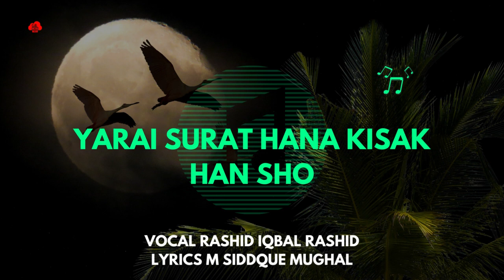Shina Song Yarai Surat Hana Kisak Han Sho by Rashid Iqbal Rashid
Song :Yarai Surat Hana Kisak Han Sho
Singer :Rashid Iqbal Rashid
"Yarai Surat Hana Kisak Han Sho" is a new Shina song that celebrates the beauty and culture of the Gilgit-Baltistan region of Pakistan. The lyrics honor the region's rich history and traditions, and the music is infused with traditional Shina instruments and melodies. The song is a tribute to Gilgit-Baltistan and its people, and serves as a reminder of the region's rich cultural heritage. With its catchy beats and soulful vocals, "Yarai Surat Hana Kisak Han Sho" is sure to be a hit among Shina music fans.

"Yarai Surat Hana Kisak Han Sho Shina music Traditional Shina instruments.